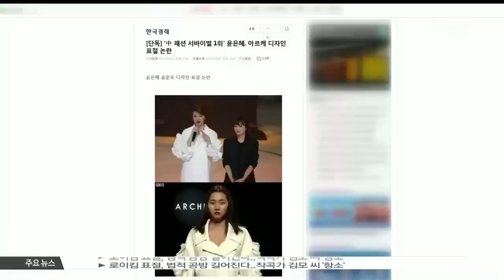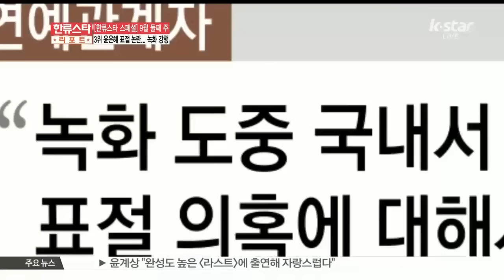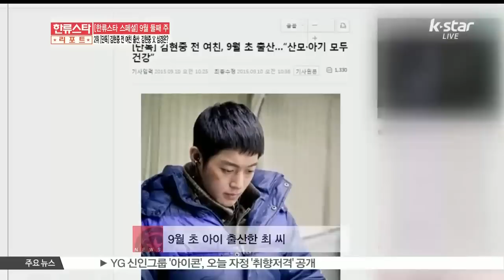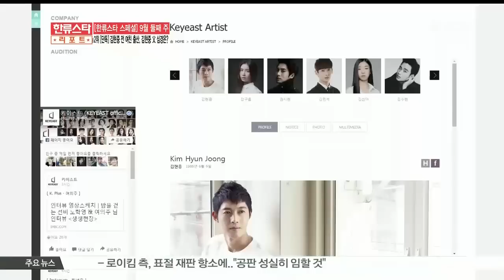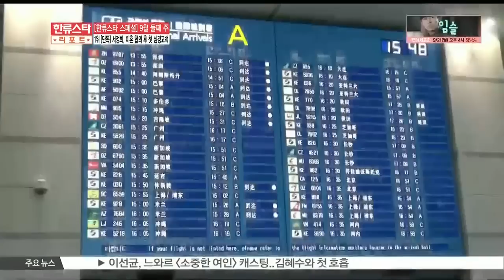[K STAR REPORT] 2nd week of September hot keyword TOP 5 / [랭킹쇼 하이 five] 9월 둘째 주 핫키워드 BEST 5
[앵커]

9월 둘째 주, 연예계에는 또 어떤 소식이 있었을까요? 연예계를 달군 새로운 핫 이슈! 베스트 5를 키워드로 살펴봤습니다.

5위 가을 스크린 격돌,  유아인 vs 여진구 vs 권상우

영화계 최고의 대목인 추석 연휴를 앞두고  세 편의 기대작이 관객몰이에 나섭니다

무엇보다 세 명의 매력적인 남자 주인공들의 활약이 기대되는 영화들이기도 한데요

먼저 [베테랑]으로 천만배우 대열에 들어선 유아인 주연의 [사도]!

[인터뷰:유아인]

Q) 조태오 vs 사도세자, 다른 점은?

A) 이전 작품에서는 그냥 소시오패스죠 인정받지 못하고 어디에서도 환영받지 못하는 존재로 살아가면서 광증으로 빠져드는 그런 거라고 생각하고 연기했어요

유아인의 [사도]가 기대되는 또 다른 이유! 바로 믿고 보는 배우 송강호와의 호흡!

[현장음:유아인]

이루 말할 수 없고 더할 나위 없었던 거 같아요 최고의 작업이었던 거 같고 최고였던 거 같아요

[인터뷰:송강호]

Q) 유아인과의 호흡은?

A) 저는 뭐 유아인 씨 그전작품들 다 봤고요 꼭 같이 한번 만나고 싶었는데 이렇게 [사도]라는 멋진 작품으로 만나게 돼서 기뻤습니다

송강호-유아인의 팽팽한 긴장감을 엿볼 수 있는 영화 [사도]는 9월 16일 개봉을 앞두고 있는 상황! 이어 또 한 편의 기대작!

[현장음:여진구]

안녕하세요 [서부전선]으로 돌아온 여진구입니다

바로 여진구 주연의 영화 [서부전선]! 오는 24일 개봉을 앞두고 있는데요

[현장음:설경구]

저는 이 책(시나리오)을 받고 사인을 안 하고 여진구를 캐스팅해주면 하겠다 제 조건이었어요 먼저 사인한건 여진구입니다 사인한 거 확인하고 제가 사인을 했어요

[현장음:여진구]

선배님들 남자선배님들이랑 같이 촬영을 하면 예쁨을 많이 받으니까 좋은 점도 있는 거 같아요

대선배 설경구와 열연한 여진구!  6.25 전쟁을 배경으로 한 또 한편의 감동 영화로 기대를 모으고 있습니다

마지막으로 24일, [서부전선]과  같은 날 개봉을 앞둔 권상우 주연의 코미디 액션영화 [탐정:더 비기닝]!

[인터뷰:권상우]

Q) 영화를 선택하게 된 계기는?

A) 아기 둘을 키우는 내가 강대만 역할을 하면 어떨까? 재밌을 거 같다는 생각도 들고 저의 어떤 아빠로서의 생활을 모르는 관객들에게도 갈증이 풀리지 않을까

탐정으로 변신해 유쾌한 액션연기를 선보일 권상우! 성동일과 빚어낼 앙상블 역시 관전포인트!

[현장음:권상우]

전체적으로 한국 영화가 굉장히 잘되고 있는 거에 대한 어떤.. 당연히 한국 배우로서 좋은 현상이죠 하지만 그땐 우리거만 잘 됐으면 좋겠네요!

4위 한류공로대상 수상 이영애-이민호 '레드카펫 스타일'?

10일 오후 열린 '2015 서울드라마어워즈'! 이날 시상식에서 최고의 한류스타 이민호와 이영애가 한류공로대상을 나란히 수상해 이목을 집중시켰습니다

특히 이 두 한류스타의 남다른 레드카펫 스타일이 화제가 됐는데요 먼저, 머리부터 발끝까지 자체 발광, 여신강림을 방불케 한 이영애!

[현장음:이영애]

오랜만에 시상식에 참석해서 설레기도 하고 즐기러 왔습니다

급이 다른 우아한 블랙 드레스 차림으로 등장, 카메라 프레시 세례를 한몸에 받았는데요 블랙 튤베이스에 벨벳, 마이크로 비즈 등의 디테일이 특징인 우아하면서도 모던함이 묻어나는 블랙드레스로 세계적인 명품 V 2015 FW컬렉션 작품! 국내에는 수입되지 않은 제품이라고 하는군요

[현장음:이영애]

Q) 드레스 선택은 어떻게 했는지?

A) 함께 골랐어요

블랙 드레스의 우아함에 정점을 찍은 클러치와, 스트렙 디테일이 돋보이는 블랙 힐까지! 이영애만의 특별한 아름다움이 더욱 묻어나는 모습이었습니다

그런가하면 이민호 역시 블랙컬러의 슈트와 스트라이프 셔츠, 그리고 넥타이를 매치해 전형적인 턱시도 스타일을 벗은 편안하고 멋스러운 스타일링을 선보였는데요

[현장음:이민호]

오랜만에 공식석상인거 같아서 너무 일단 기쁘고 초대해주셔서 감사하고요 드라마의 축제잖아요 오늘 자리만으로도 굉장히 기대되고요 즐겁게 재미있게 있다 가겠습니다

어김없이 완벽한 수트핏을 과시한 이민호! 스키니 팬츠를 입은 듯 타이트한 수트로 무겁지 않게 연출한 점 역시 눈에 띄었습니다